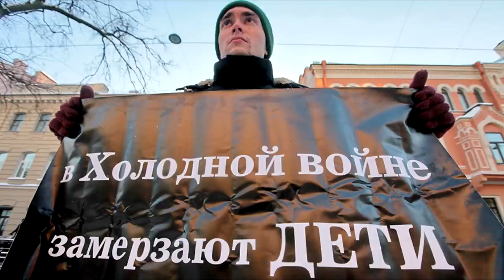⚡️ Зажалеют до смерти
Илья Варламов жёстко высказался по поводу идеи послать женщину инвалида на Евровидение.